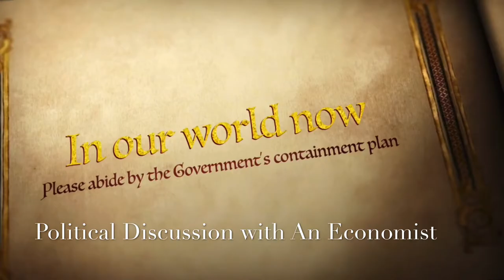🇬🇭Political🇬🇭 discussion with Economist, Entrepreneur and Ex-Banker Mr Charles Badu-Kusi🇬🇭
Breaking Political News Ghana Goes to the Polls on 7th December 2020 so is time to deliberate on relevant Political issues!
🇬🇭Series1🇬🇭